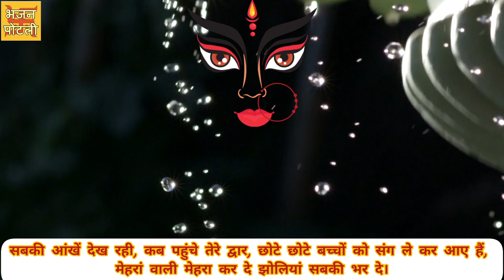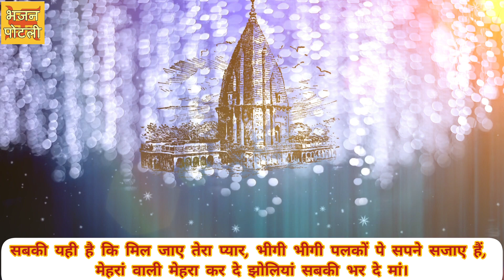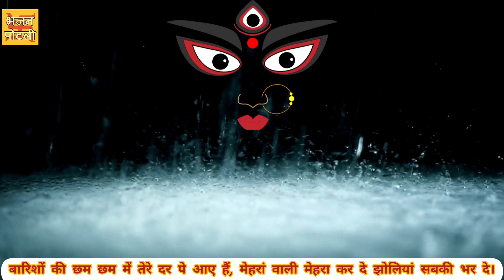बारिशों की छम छम में तेरे दर पे आए हैं | सावन माता रानी भजन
लिरिक्स के लिए नीचे दिए हुए लिंक को क्लिक कीजिए

बारिशों की छम छम में तेरे दर पे आए हैं,
मेहरां वाली मेहरा कर दे झोलियां सबकी भर दे।
barishon ki cham cham mein tere dar par aaye hai

MANY more...

DurgaMaa - DeviJi- MaiyaJi - PahadoWali - SheraWali - Ambe - Vaishno Devi - Sawan - Teej - Jhula - Sindhare - Ranisati Dadi - Jhunjhunu Wali